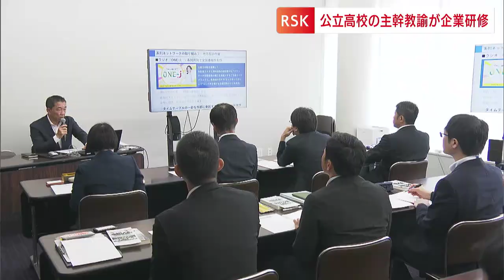岡山県の公立高校の主幹教諭がRSKで研修「人に伝えるという仕事が教育現場と近いものがある」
岡山県の公立高校の主幹教諭がRSKを訪れ、民間企業の人材育成や組織作りについて学びました。